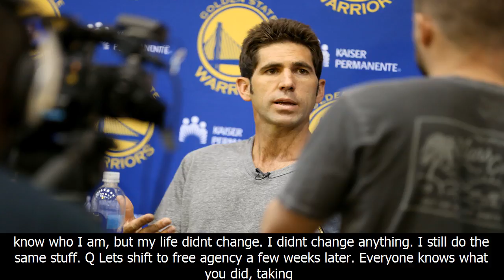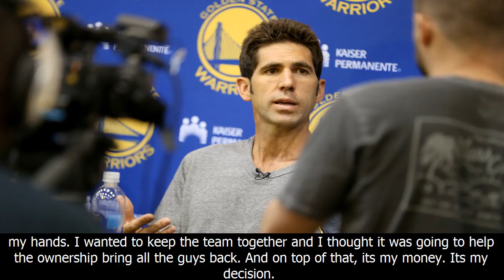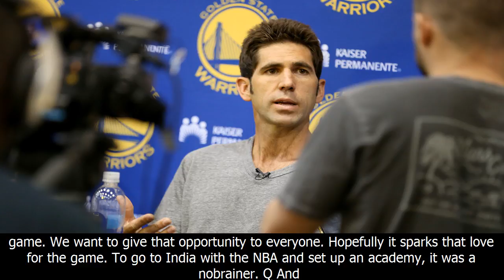Exclusive: kevin durant talks his pay-cut decision, nba...